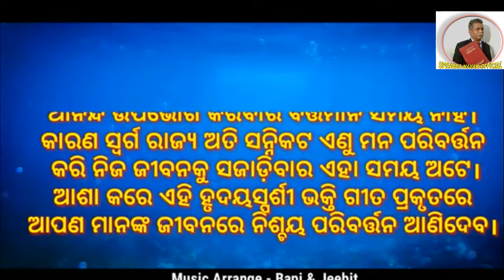UPENDRA NAYAK OFFICIAL//ନୂଆ ବର୍ଷର ବାର୍ତ୍ତା//ନୂଆ ବର୍ଷରେ ନୂଆ ହେବା କାହିଁକି //VOL - 1//ଉପେନ୍ଦ୍ର ନାୟକ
UPENDRA NAYAK OFFICIAL PRESENTS
ନୂଆ ବର୍ଷର ବାର୍ତ୍ତା
ନୂଆ ବର୍ଷରେ ନୂଆ ହେବା କାହିଁକି ?
VOL - 1
ବକ୍ତା
ଶ୍ରୀ ଉପେନ୍ଦ୍ର ନାୟକ

FOR DEVOTIONAL GOSPEL SONGS PLEASE VISIT